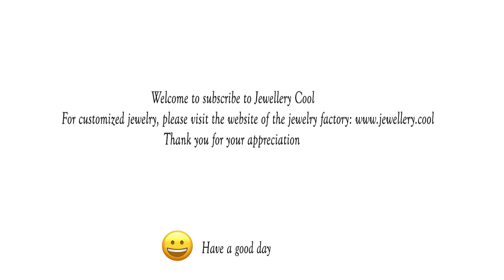Women's Diamond Bracelet Jewellery cool No.4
Diamonds total 20.368 carats/38 pieces (each with more than 50 points) 4C standard: Color F-G Clarity SI Perfect Hearts & Arrows Total weight 22.63 grams Hand size 21cm.Thank you for your appreciation, 1 minute video from Hong Kong jewelry factory.